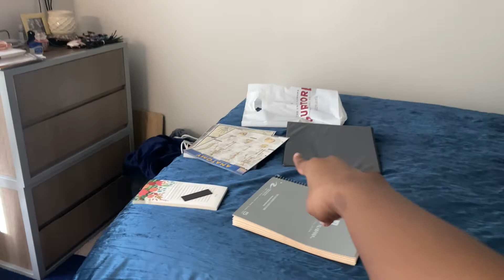Weekend in my life: Clean with me and doing homework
Hey guys! Welcome back to my channel, for todays video I clean my room and apartment as well as get a lot of work done for my classes. i hope you are all doing well and i hope you enjoy this video.

★FAQ★
Age: 22
College:  THE UNIVERSITY OF ALABAMA